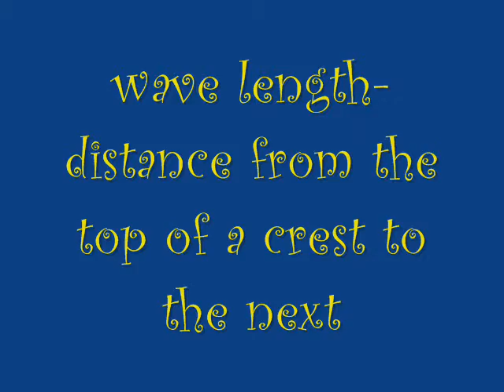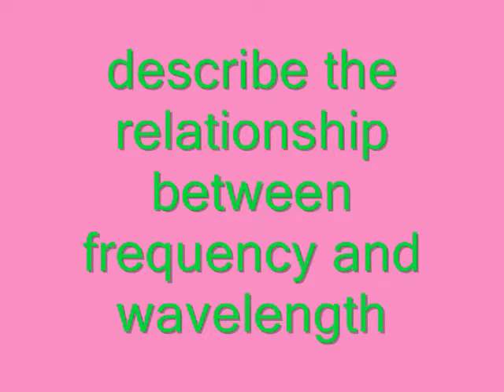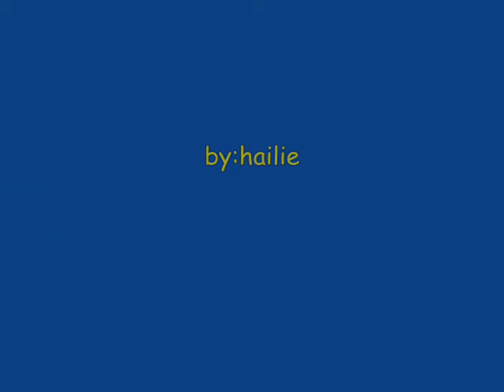vocab on waves, reflection and more (science)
this is for science!